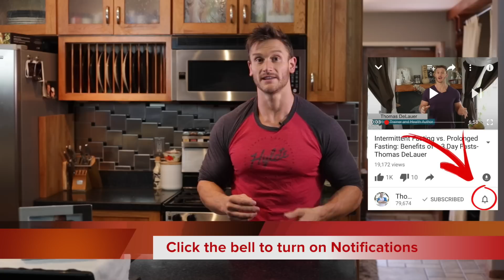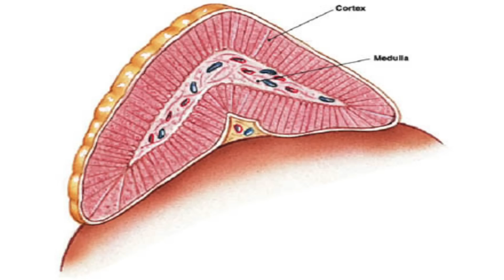Adrenal Fatigue Symptoms | Adrenal Insufficiency Treatment | Adrenal Gland Science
Adrenal Fatigue Symptoms | Adrenal Insufficiency Treatment | Adrenal Gland Science- Thomas DeLauer

Adrenal fatigue is characterized by relentless, debilitating fatigue and can also include muscle weakness, decreased appetite, and weight loss - some people even experience nausea, vomiting, and diarrhea.

Adrenal fatigue occurs when your adrenal glands aren’t able to produce enough of certain hormones, such as norepinephrine, cortisol and DHEA, which allow you to respond to the conditions of your daily life in healthy and flexible ways.

Simply put, the theory behind adrenal fatigue is that your adrenal glands are unable to keep pace with the demands of perpetual fight-or-flight arousal.

As a result, they can't produce quite enough of the hormones you need to feel good (1)

So, what are Your Adrenal Glands?

Located at the top of each kidney, the adrenal glands are two, triangular-shaped organs that measure about 1.5 inches in height and 3 inches in length

They are also known as your body’s shock absorbers - produce hormones that help the body control blood sugar, react to stressors like a major illness or injury, and regulate blood pressure.

Cause(s) of Adrenal Fatigue:
 Adrenal fatigue is caused when your adrenal glands cannot cope due to you being overly stressed – basically, the main cause is stress. The adrenal glands are an essential part of your body's responses to any kind of physical, emotional or psychological stress.

Many different types of stress can cause adrenal fatigue. Examples of physical stress include any severe or recurrent infection or illness, having an operation, poor diet or a severe injury. An emotional or psychological stress may be caused by many situations, including relationship, family or work difficulties. (3) However, there are 3 specific hormones that can be a cause of adrenal fatigue:

Norepinephrine:
Also called adrenaline is commonly thought of as the fight-or-flight hormone. It’s produced when something is (or you think it is) threatening. This hormone makes your heart pound, your blood rush to your heart and large muscle groups, your pupils widen, your brain sharpens, and your tolerance for pain increase—basically, it prepares you for battle.

Cortisol:
Cortisol increases your appetite and energy level while toning down your immune system’s allergic and inflammatory responses. This hormone stimulates the storage and release of energy in the body, helps the body resist the stressful effects of infections, trauma, and temperature extremes, and helps you maintain stable emotions. Ideally, cortisol is released into the system only on an occasional basis, rather than in response to chronic stress.

If cortisol levels become too high for too long, they may have undesirable side effects, including muscle wasting, kidney damage, fluid retention, spiking blood sugar levels, weight gain, and increased vulnerability to bacteria, etc.

 Solutions:
Rid the diet of excess sugar and processed grains. These are very hard on the adrenal glands. Eating excess sugar/starches will cause blood sugar to spike and insulin to come to the rescue due to excess glucose in the bloodstream. Blood sugar then drops or plummets, causing the adrenals to work to bring levels back up. When you are suffering from fatigued adrenal glands, cortisol levels drop and make it difficult to maintain normal blood sugar levels. People with adrenal fatigue tend to have low blood sugar.

Consume Natural Salt like Himalayan Sea Salt:
Natural salts contain many trace minerals, which help to support the adrenals. Adrenal fatigue reduces the production of the hormone aldosterone, which helps regulate salt in the body.

Optimize DHEA Levels:
When your adrenal glands are out of whack, your DHEA production will suffer greatly, and your stress hormone cortisol can roam freely inside of your body, destroying all the hard work you are doing to get your endocrine system back in shape. One of the best ways to support DHEA in the body is through magnesium supplementation. (5)

References:
1) Adrenal fatigue: What causes it?
2) What Are The Adrenal Glands?
4) Adrenal Fatigue: Symptoms & Healing Alternatives | Christiane Northrup, M.D. (n.d.). Retrieved
5) Adrenal Fatigue Treatment - 15 Essential Recovery Tips | Natural Society. (n.d.). Retrieved